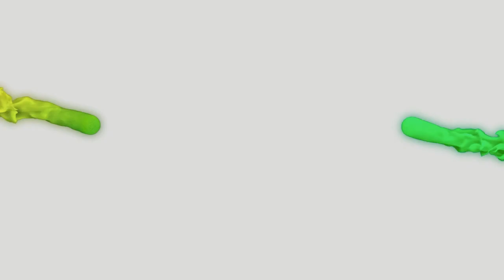Dealing with Annoying Client Requests in the Cleaning Business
In this episode, Mike Campion and Lindsay Bjorklund tackle key challenges faced by cleaning company owners during a Facebook Live broadcast. They discuss strategies for convincing clients to allow cleaning when they're not home and offer insights into building an effective management team. The duo also addresses questions on advertising for new hires, marketing strategies for residential cleaning, and the importance of allocating a percentage of revenue to marketing for sustainable growth.